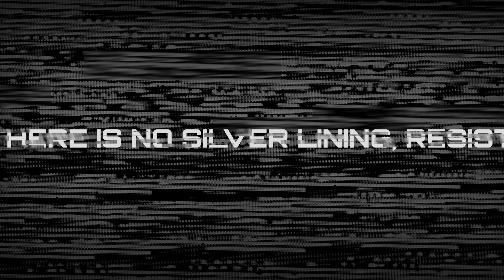ROBOCOP ROGUE CITY Gameplay Walkthrough ENDING FULL GAME [4K 60FPS PC ULTRA]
ROBOCOP ROGUE CITY Gameplay Walkthrough FULL GAME 4K 60FPS PC ULTRA

Configuration Used For Play:
RTX 4090
i9 13th Gen
32 GB RAM
Samsung 970 EVO SSD
Elgato HD Recorder

Warning
*We own full copyright content of the game. Reused is not allowed without permission
*Video Game may content- Blood, fights, Nudity, Sexuality, Strong language, Political/Religion aspects, Deaths, Killings etc which may offend small group of people.

About Us

Hello Community!!! Welcome to Lucky75 Hardware Heaven Channel.

Are you looking for walkthrough gameplay for PC games? Or the most recent PC gaming and computer hardware used to power the games we enjoy? Then look no further because I've got your back!

This channel is for PC gamers who want to know what frame rates their games will run and optimize their hardware's performance. I review the best gaming PCs, components, monitors, graphics cards, cases, and other accessories. In addition, I provide daily game news, in-depth game guides, and gameplay walkthroughs for all of the latest PC games.